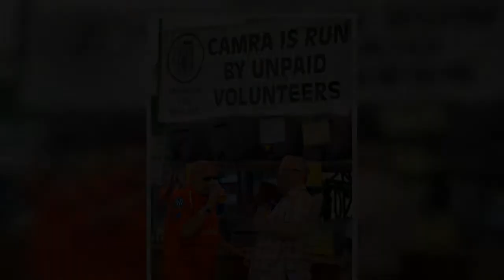Boss of Britain's biggest beer campaign quits after lager promotion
Tim Page stepped down as chief executive of the Campaign for Real Ale on Wednesday following a row over supporting lagerThe head of Britain's biggest beer campaign quit last night – just weeks after members rejected controversial plans to promote lager as well as ale and cider.Tim Page stepped down as chief executive of the Campaign for Real Ale following a row over whether the group should seek to attract younger members by supporting lager.The 'revitalisation project' aimed to end the image o